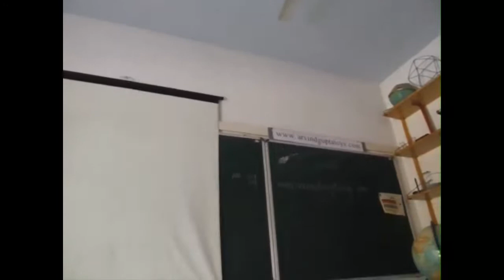Flying Flame | Gujarati | Fun with Heat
You can make this hot air balloon but do this under the supervision of an adult. You will need a ceramic plate, a matchbox and a tea bag. Remove the tea bag from its sachet. The tea bag will have a small string and a tag. Remove the staple pin and discard the string and tag. The tea bag itself is made out of a very thin and absorbent paper. Open the tea bag and empty out its contents in a plate. Now with your thumb and fingers make a cylinder from the tea bag. It will be an open tube. Stand it on the ceramic plate. Then light the top of the cylinder with a matchbox. Seek adult help for burning. Soon the cylinder will burn and in the end it will become so light that because of the convection currents it will take off in the air like a hot air balloon. See this action again. This work was supported by IUCAA and Tata Trust. This film was made by Ashok Rupner TATA Trust: Education is one of the key focus areas for Tata Trusts, aiming towards enabling access of quality education to the underprivileged population in India. To facilitate quality in teaching and learning of Science education through workshops, capacity building and resource creation, Tata Trusts have been supporting Muktangan Vigyan Shodhika (MVS), IUCAA's Children’s Science Centre, since inception. To know more about other initiatives of Tata Trusts, please